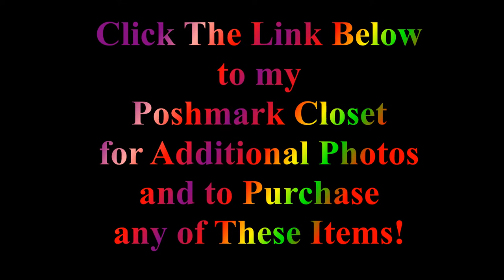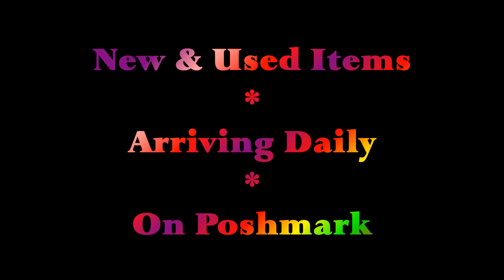Shop My Closet on Poshmark - Lots of Shoes, Clothing & More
WIG STRAP ORDERS: I am now offering custom orders. If you purchase 10 or more straps, they are $5 each. Please use the ETSY link below to place your Custom Order.

AMAZON SHIPPING:  Amazon shipping is $3.95 per item and doubles with each addtl item, so if you order 2 straps from Amazon, you will be paying $7.90 for shipping.

ETSY SHIPPING: Etsy shipping is $4.25 per item, each additional item cost .50 cents, so if you order 2 straps using Etsy, you will be paying 4.75 for shipping.

Lace Wig Strap (Amazon)

Lace Closure Strap (Amazon)

Lace Wig Straps / Lace Closure Straps (Etsy)

IF YOU WANT TO KEEP IN TOUCH!